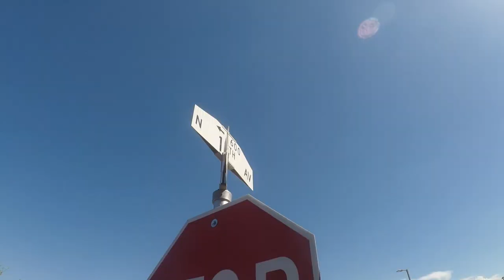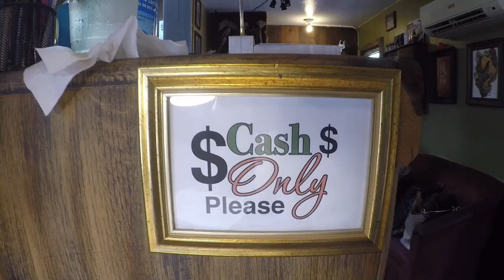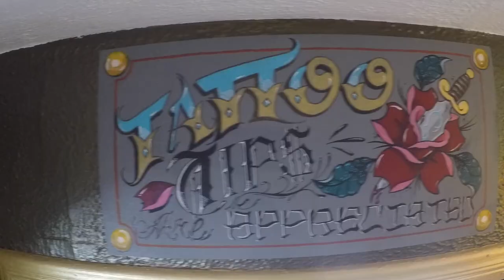ElectirK Needle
This video is about ElectirK Needle